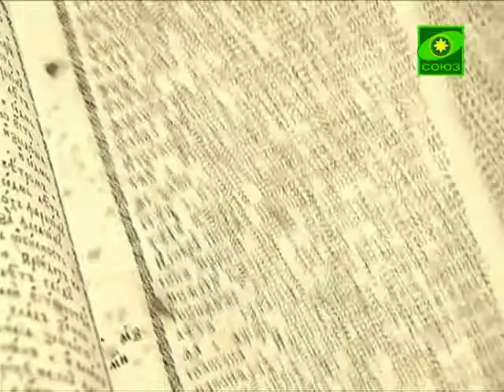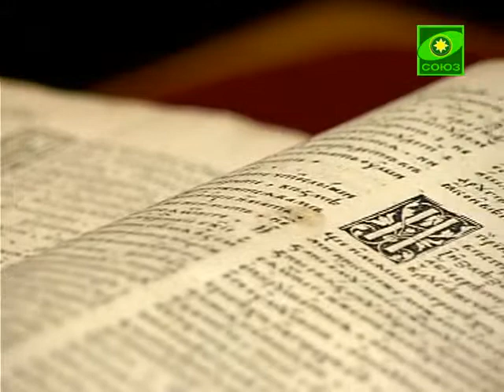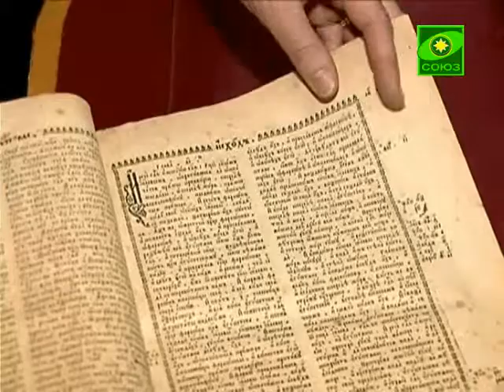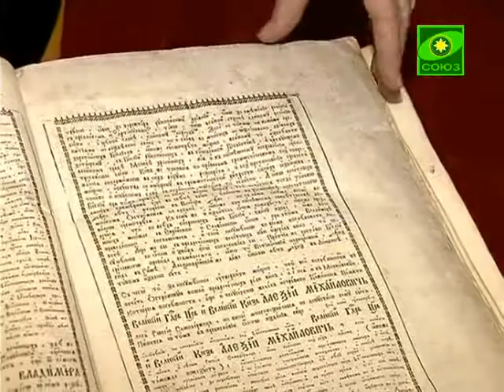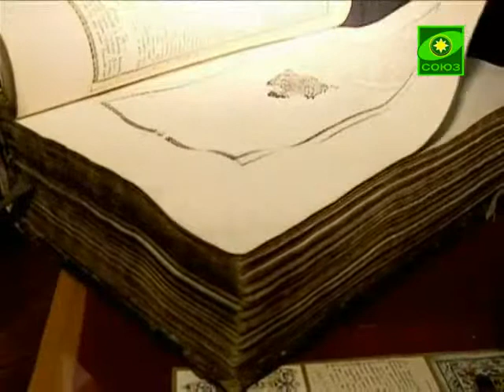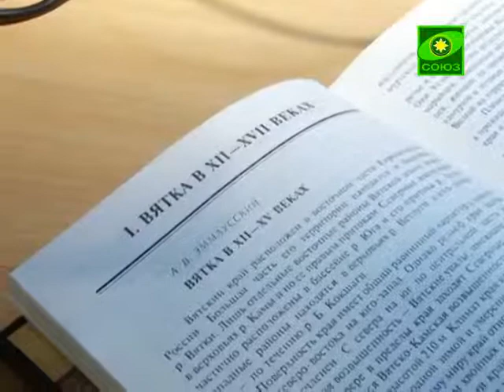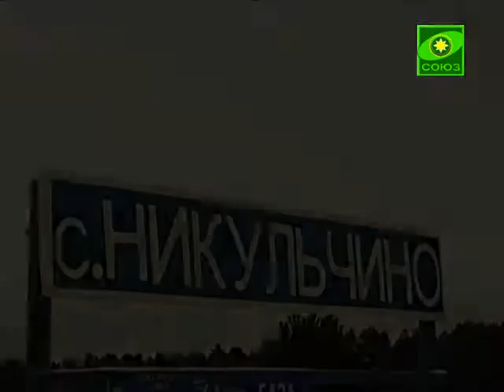Слово веры (Киров). Выпуск от 27 декабря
Кондак Святителю Николаю Чудотворцу.